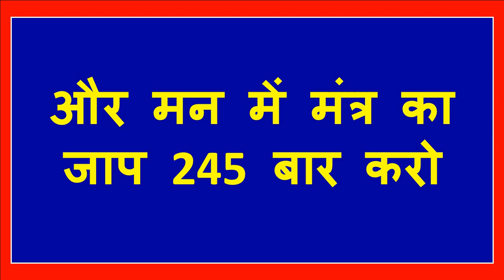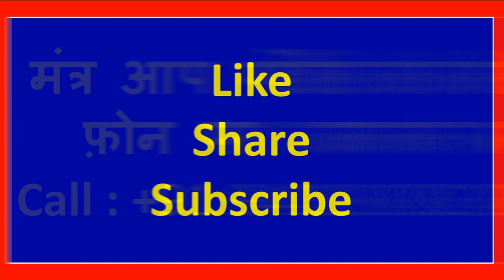चाहे दिन हो रात एक मंत्र फिर प्यार ही प्यार